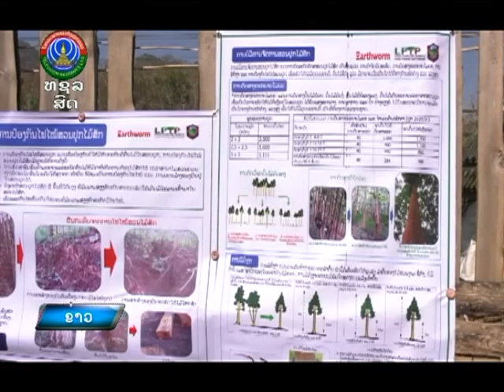ກະຊວງກະສິກຳ ແລະ ປ່າໄມ້ ປະກອບສ່ວນຊຸກຢູ້ ສົ່ງເສີມການຜະລິດ ແລະ ການສົ່ງອອກສິນຄ້າຈາກ ສປປ ລາວ ໄປ ສປ ຈີນ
ກະຊວງກະສິກຳ ແລະ ປ່າໄມ້ ປະກອບສ່ວນຊຸກຢູ້ ສົ່ງເສີມການຜະລິດ ແລະ ການສົ່ງອອກສິນຄ້າຈາກ ສປປ ລາວ ໄປ ສປ ຈີນ [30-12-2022]